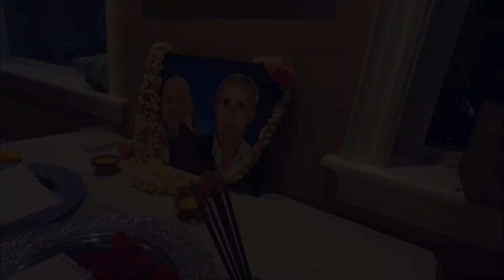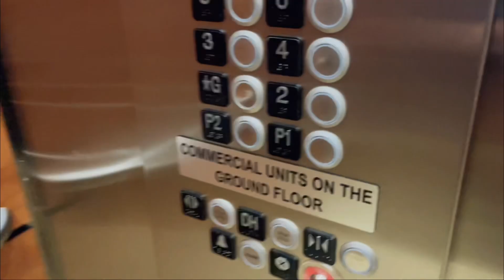Amma’s Shanti Pooja Vlog | Diwali Celebration with Family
Hey guys!!

First of all a very happy belated Diwali. My apologies for uploading this vlog that late. 🙏🏻🙏🏻

Join us in this heartfelt vlog where we share the Shanti Pooja ceremony in memory of our Amma, and our family's Diwali festivities. Witness the sacred rituals, mantras, and aarti from the Pooja, and enjoy the joyful moments of our Diwali celebration. This vlog is a blend of remembrance, tradition, and family fun!!
Enjoy and I will see you soon!💜❤️